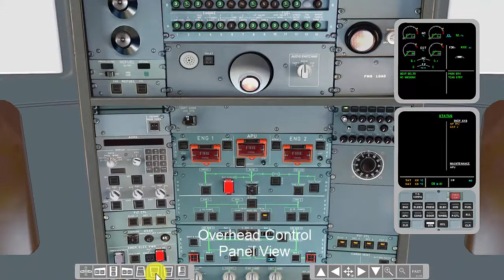FlightDeck A32x navigation Using Mouse only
FlightDeck A32x is an Airbus A320 simulation program for the PC.